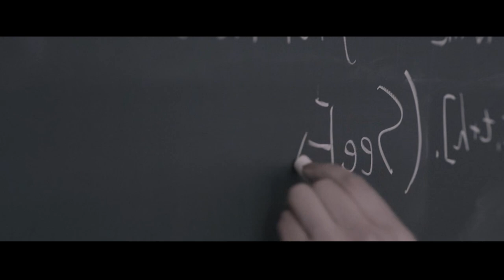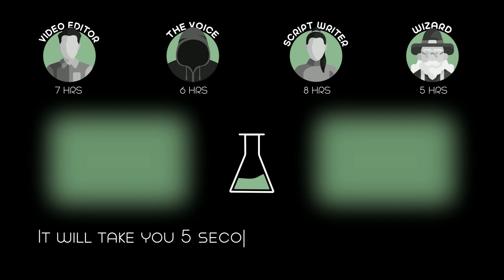In the Future, Humans Attach Ancient Parasites to Their Bodies to Live Up to 200 Years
A WWII pilot, bombardier, and radioman find themselves adrift on a lifeboat without food or water after being forced to ditch their plane during a scouting mission.